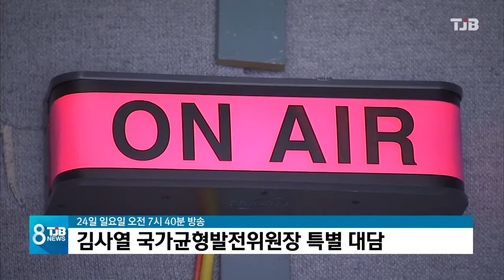[TJB 대전·충남·세종뉴스] "대전·충남 혁신도시 지정 기회 있을 것"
TJB를 비롯한
전국 9개 지역민영방송이
김사열 국가균형발전위원장과
특별 대담을 가졌습니다.

대전과도 인연이 있는 김 위원장은
대전·충남 혁신도시 지정 문제에 대해
관련 법이 통과된 만큼
기회가 있을 것이라고 밝혔습니다.

서울방송센터 김석민 기잡니다.

【 기자 】

지역민방 특별대담에 출연한 김사열 균형발전위원장은 대전과의 인연을 강조했습니다.

경북대 교수 출신인 김 위원장은
20여년 전 자신이 대전 생명공학연구원에서
근무할 때 정부청사가 내려왔는데 당시엔 허허 벌판에 빈 건물만 있었지만 세월이 지나
도시가 형성되고 인구도 늘었다며 지역 균형발전 문제도 이와 비슷하다고 말했습니다.

수도권은 고도비만이고, 지역은 영양실조인
상황이지만 일자리와 교육 문제 등이 해결되면 지역도 살만한 공간으로 바뀐다는 겁니다.

전국에서 유일하게 혁신도시가 지정되지 않은 대전,충남이 그동안 역차별을 받았지만 관련 법이 통과된 만큼 지역에도 기회가 주어질 것이라고 밝혔습니다.

▶ 인터뷰 : 김사열 / 국가균형발전위원장
- "대전이나 충남지역 같은 경우는 세종시가 있으니까 혁신도시를 품을 수 없는 구조입니까?/ 3월 달에 법이 통과되어가지고 충남,대전에도 그 기회가 주어지게 되었죠, 사실은.."

김 위원장은 수도권에 있는 공공기관 추가 이전 문제에 대해선 구체적인 언급은 피했지만 의지는 확고하다고 강조했습니다.

오는 28일 1차 혁신도시에 대한 연구용역이 나오는데 이를 토대로 공공기관 이전도 속도를 낼 것으로 보입니다.

- "저희들은 균형발전위니까, 가능하면 지방으로 이전하는 것, 공공기관이 많이 가게 하는 것이 저희 역할이기 때문에 그런 희망을 가지고 있는 거죠"

김 위원장은 특히 코로나19 사태로 국내로 다시 돌아오는 기업들이 수도권이 아닌 지역에서 정착하는 정책이 필요하고, 이를통해 위기가 곧 지역이 살아나는 기회가 될 수 있다고 밝혔습니다.

지역민방 특별대담은 오는 일요일(24일) 오전
7시 40분부터 방송됩니다.

TJB 김석민입니다.

(영상취재: 이은석 기자)

TJB 대전방송